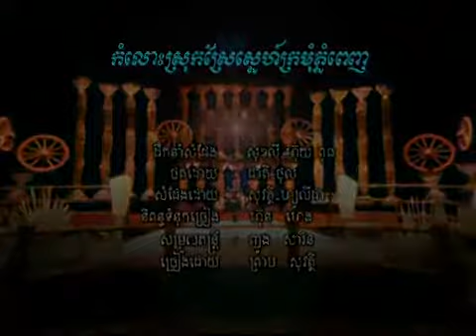kom loss srok srea snae kromom phnom phen sovat